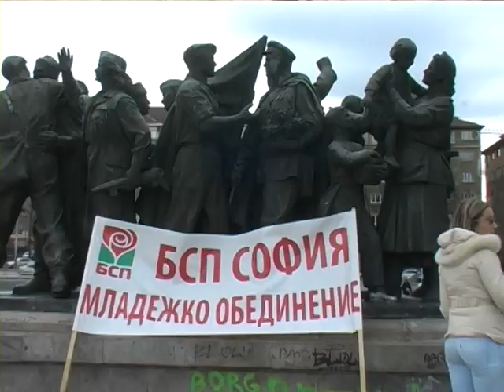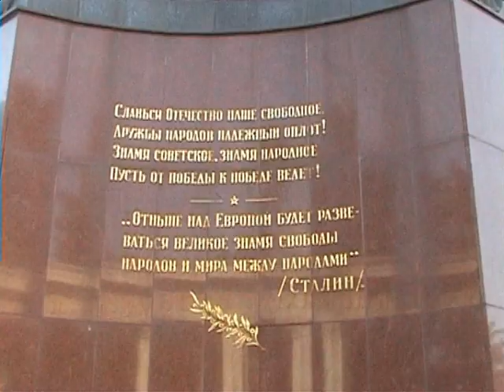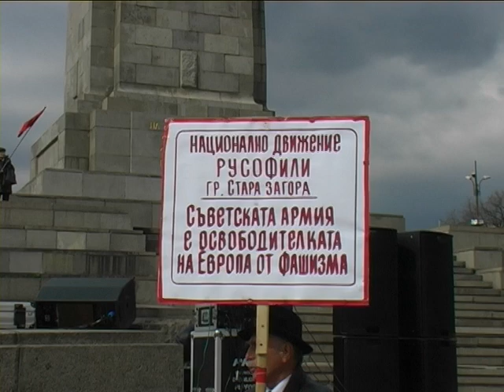Sofia Red Army memorial Съботник за почистване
На 9 Април около паметника на Съветската армия се проведе съботник за почистване организиран от антифашистки организации